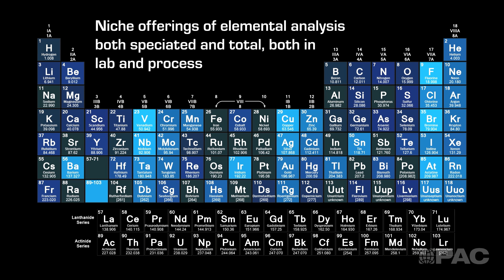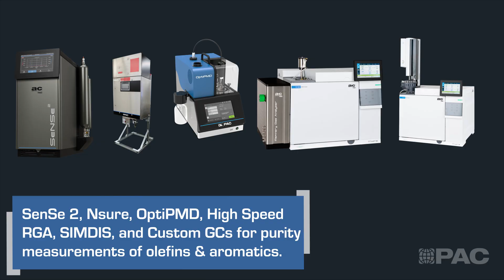PAC Petrochemical Solutions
PAC offers niche solutions for the petrochemical industry. We are a leading lab and process analyzer manufacturer and a go to provider for the petrochemical industry.